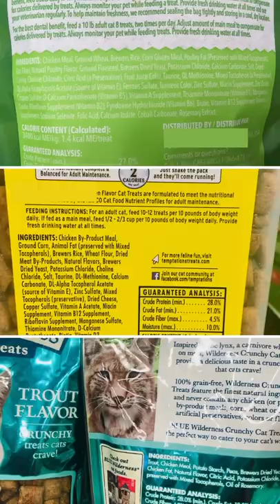These are the worst cat treats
These cat treats should be avoided! They are the worst and opposite of what the cat would eat in the wild.